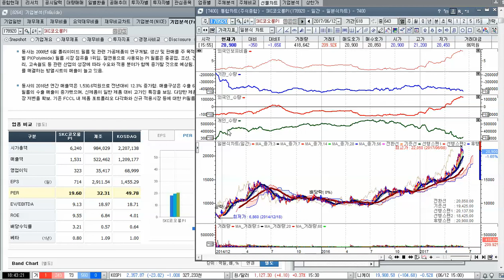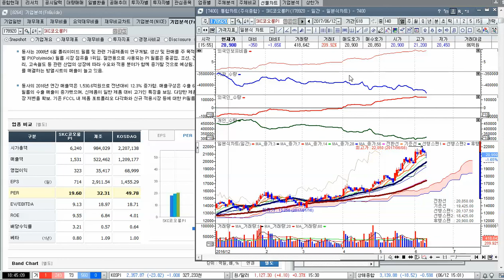SKC코오롱PI 20170612